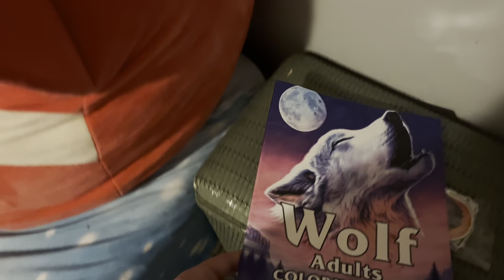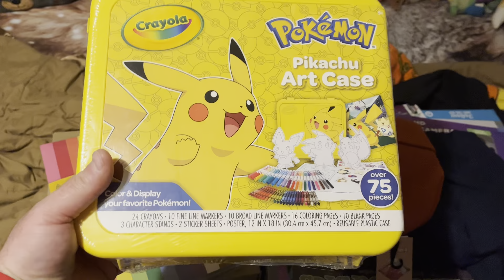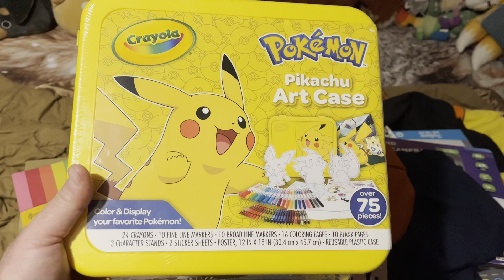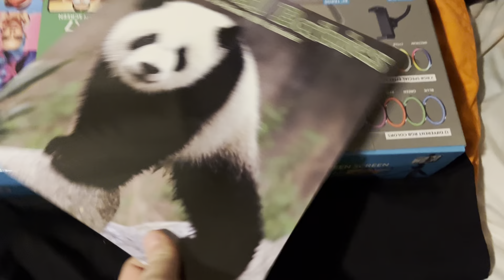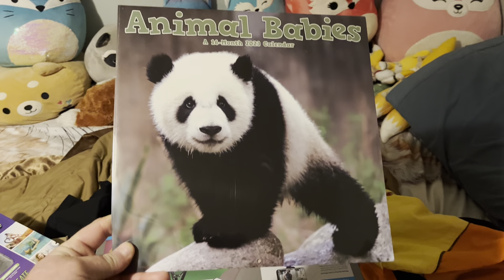GhostFolf86 Wishes You A Merry Christmas 2022 And Shows His Christmas Gifts